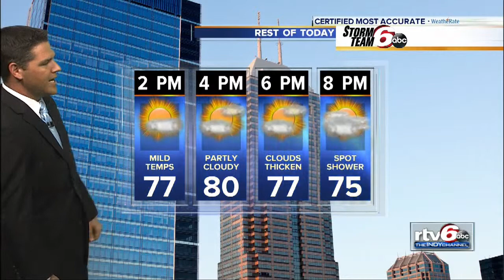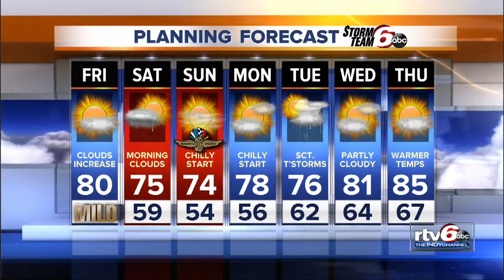Friday's Forecast: Cloudy skies, mild temps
Cloudy skies and mild temps top Friday's forecast with highs near 80.